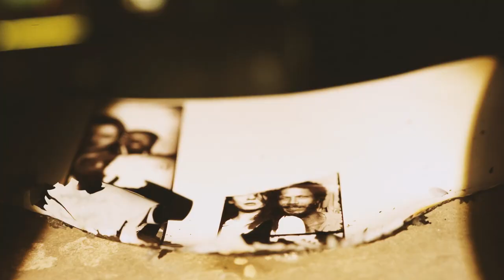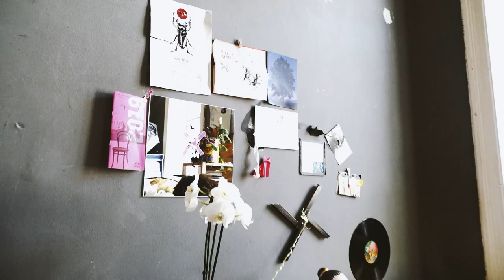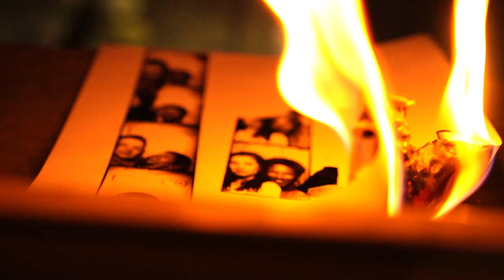Damion Lee - Trouble (Official Musicvideo)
A "Dos Amigos" Production
Beat & Text by Damion Lee

Special Thx to Vivien Edo

Lyrics:
(Verse1)
my girl she comes she goes
where she´s been i dont know
I think she hates me someday
her best friend told her so
cause every time i come around
her fucking hate still grow
she´s loving me forever
at least thats what she says
but lately she´s been sleeping
in someone else´s bed
but that love makes no fun
so i pack my bag gonna leave tonight
on that fucking runway bitch i´m done

(Hook)
you tell me that you want to be with me
but beeing with you means trouble
am i crazy about you yes indeed
i can´t stand that trouble

(Verse2)
maybe we are to different
she said we should stay friends
plus we should keep our distance
but it makes no fucking sense
its hard to let you go
 saturday through sunday monday
this shit feels like on way yo ,
wannan ask you something
can you close the door
always just accusations
cant take it anymore
why does love always hurt
why does it always hurt